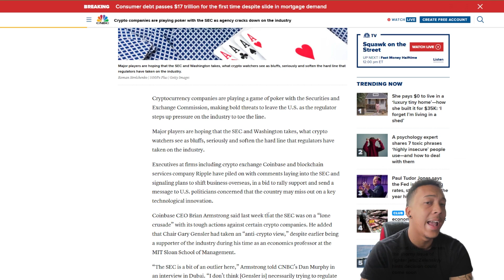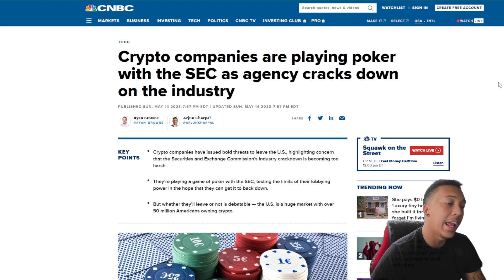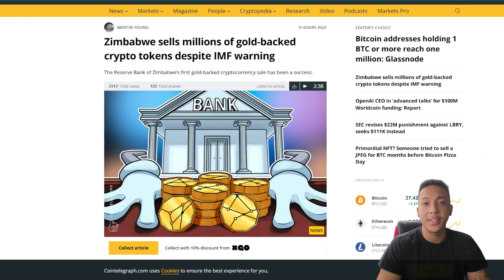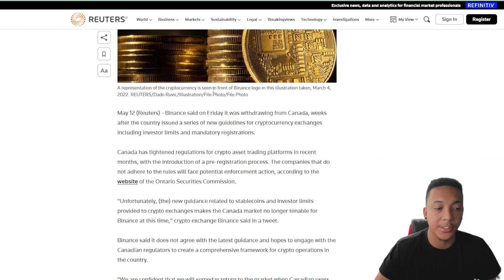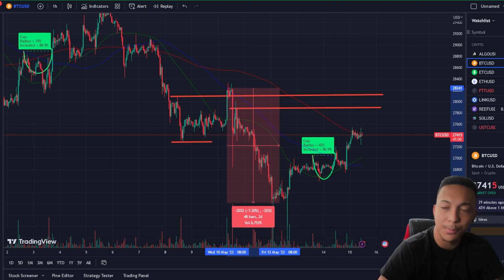Crypto Giants Threaten to Leave US | Crypto News Update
In This Video I go through a look into crypto giants threatening to leave US as regulators tighten as well as additional crypto news, THANK YOU GUYS FOR WATCHING!